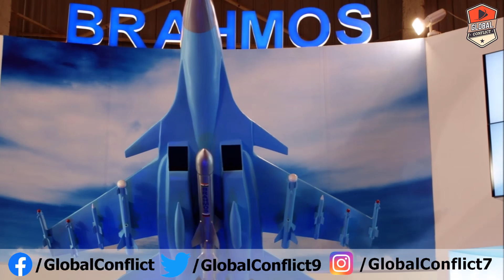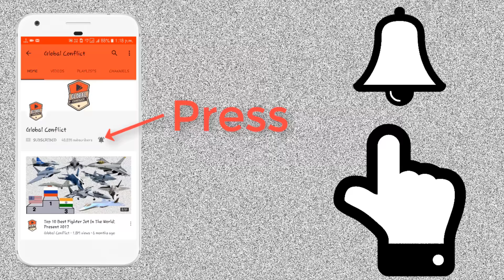Brahmos Missile का विशाल परीक्षण | China और Pakistan को सबक सिखाने के लिए India का नया रणनीति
India is all set to showcase the massive firepower of the BrahMos supersonic cruise missile by the month-end as the three defence forces would carry out multiple firings of the Defence Research and Development Organisation (DRDO) developed missile system in the Indian Ocean Region in the last week of this month.

The BrahMos supersonic cruise missile is the world’s fastest operational system in its class and recently DRDO has extended the range of the missile system from the existing 298 km to around 450 km.

The defence services are scheduled to carry out multiple test-firings of the BrahMos in the last week of November against different targets in the Indian Ocean Region. The tests would help the defence services to further improve the performance of the missile system, government sources told news agency ANI.

In the last two months, DRDO has been successful in testing both new and existing missile systems including the Shaurya missile system which can hit targets at over 800 km and technology demonstration vehicles for hypersonic missile technology.

Recently, the Indian Air Force had flown its Sukhoi-30 aircraft from the Halwara air base in Punjab and launched the BrahMos supersonic cruise missile at an old warship acting as its target in the Bay of Bengal area. The air-launched version of the missile has been used to equip a squadron of the Air Force in Thanjavur in Tamil Nadu.

The BrahMos-equipped aircraft from the squadron were also deployed close to the Northern borders soon after the conflict with China had started and 20 Indian soldiers lost their lives in the Galwan valley in a clash with the Chinese Army.

Last month, the Indian Navy had also carried out the test firing of the Brahmos missile from its warship INS Chennai to showcase its capability to strike targets at ranges more than 400 km in high seas.

India is also working on finding export markets for the supersonic cruise missile which has been indigenised to a large extent by the DRDO under its project PJ 10.

After the launch of the joint venture between India and Russia in the late 90s, the Brahmos supersonic cruise missile has become a potent weapon for the all three armed forces which are using them for different roles in different trains.